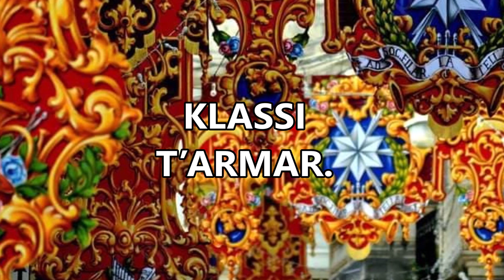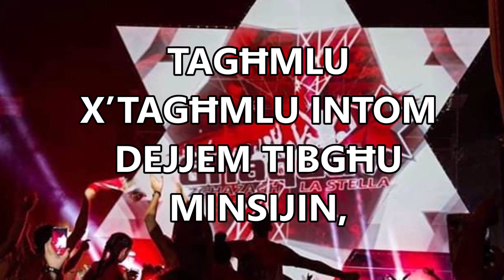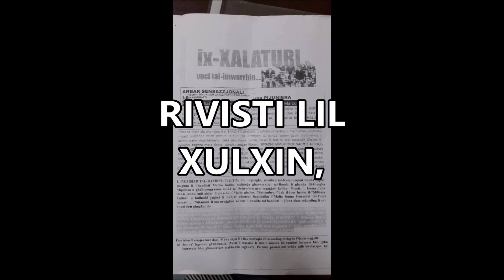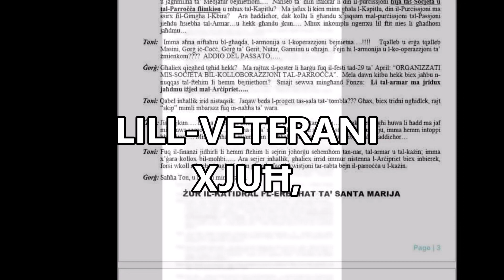Stravolgente - Festa San Ġorġ Rabat Għawdex.